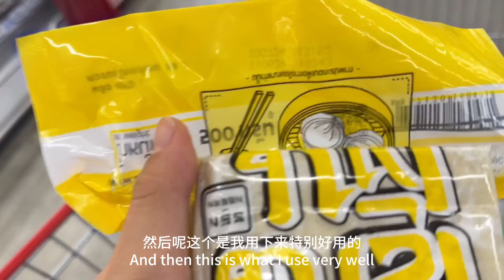眼見為食｜清迈小厨娘雅丽的销魂酸辣抄手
能通过自己的双手让同在异国的朋友们吃到一碗纯正的酸辣抄手，他们吃的开心，我也觉得很满足！希望也喜欢这道美食的朋友跟我一起满足我们的味蕾吧！